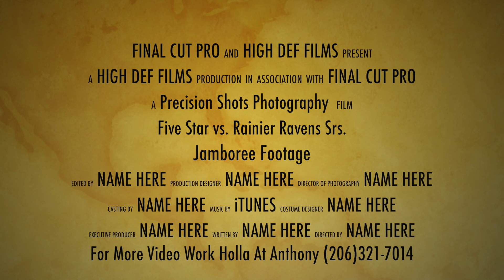Five Star vs. Rainier Ravens Srs. 2016 Jamboree